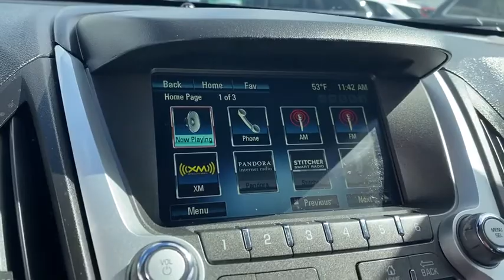2017 Chevrolet Equinox Worthington, Columbus, Westerville, Powell, Delaware T72689R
Used 2017 Chevrolet Equinox available in Worthington, Ohio at Jack Maxton. Servicing the Columbus, Westerville, Powell, Delaware area.

Jack Maxton
700 E. Dublin-Granville Road

New Arrival! AutoCheck Dealer *Priced below Market!* This 2017 Chevrolet Equinox LT will sell fast *a Multi-Point Inspection* Call to confirm availability and schedule a hassle free test drive! *Please let us help you with finding the ideal New Used or Certified vehicle - Getting the best prices and incentives available and explaining purchase lease and financing options.* We are located at: 700 E Dublin-Granville Road Worthington OH 43085.*